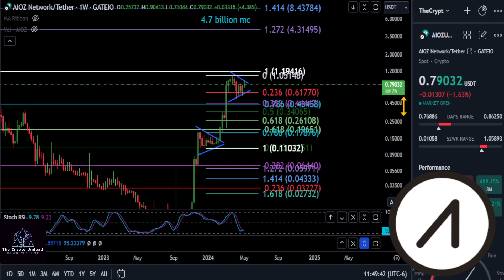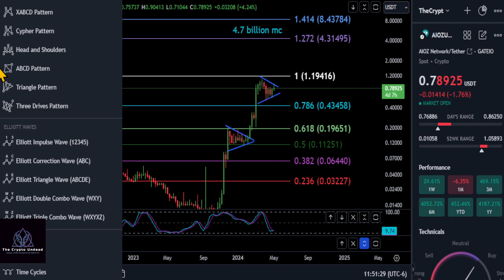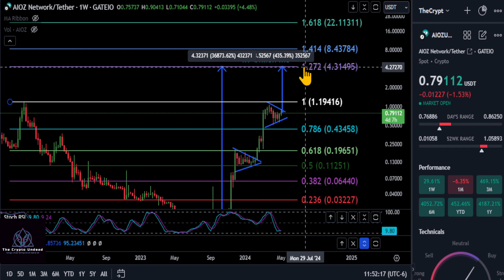AIOZ Network Bull Market Top & Daily Technical Analysis!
BTC: bc1qw3adfpuvg7cfhd0jyyts2jvuajaxu95nn573hv
ETH: 0x616609C931f3229Efc549e0D0c2C4C5cD0F2709a
SOL: 9dZ2tLQjX2RWa8Kb8Wp9FYmnLXt9pDHKxRcJ7kArF4gQ
DOGE: DSMs4xc1KYHDSdFoDk9aA1RMQEK5LdCGkD
Jasmy: 0xB7bb782cEf919aD51Fe756D448E038F3A4730Eb9
Tether: 0x3CC9f4a7ec4db34E30e09d2D7698BDfBBBb265F3
ADA: addr1vxak8t07lvjgz2cuquj8dhhrp6jf5cfzlpq9yg8k897gc2qlc7gmn
ACH: 0x52D64AacB278eAEEC0B39Fa44e7757bb2a19247F
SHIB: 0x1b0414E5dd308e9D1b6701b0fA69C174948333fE